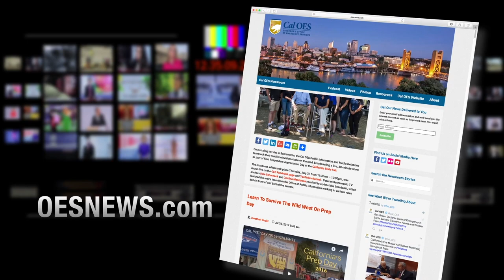California Sends Mutual Aid to East Coast As Wildfire Survivors Face Upcoming Deadlines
After receiving help from over a dozen states during the July wildfires, California is now poised to return the favor, sending mutual aid in the form of multiple Urban Search and Rescue teams to the Carolina Coast to support response efforts related to Hurricane Florence.  In this Quick Look video, we’ll hear why first responders from California were among the first to answer the call.  We’ll also run down upcoming deadlines for survivors of the July wildfires.